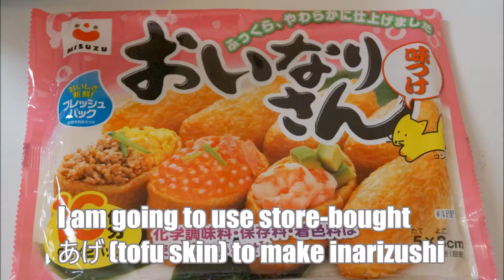Let's cook👩🏻‍🍳 いなり寿司 Inarizushi😋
いなり寿司 Inarizushi
[すし酢 sushizu (sushi vinegar)]
1.5tbs sugar = 砂糖 大さじ1(satou oosaji itten go)
2tbs vinegar = 酢 大さじ2 (su oosaji ni)
1 pinch of salt = 塩 ひとつまみ (shio hitotsumami)

Vocabluary
🔸to cook rice = 炊飯するsuihan suru
🔸uncooked rice = お米 okome
🔸cooked rice = ご飯 gohan
🔸table spoon = 大さじoosaji ↔︎ tea spoon = 小さじ kosaji
🔸Mix well = よく混ぜる yoku mazeru
🔸add = 加える kuwaeru

Have you ever tried Inarizushi before?